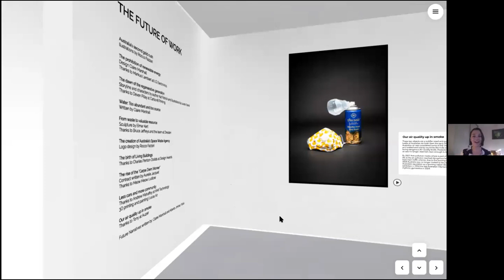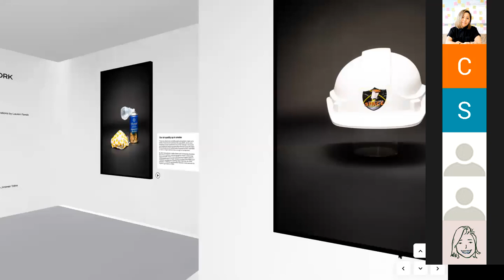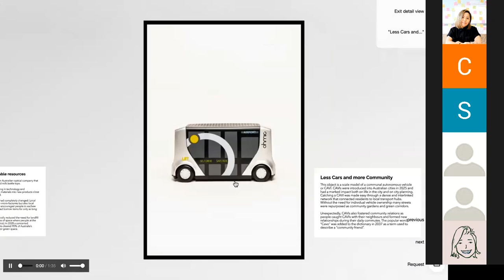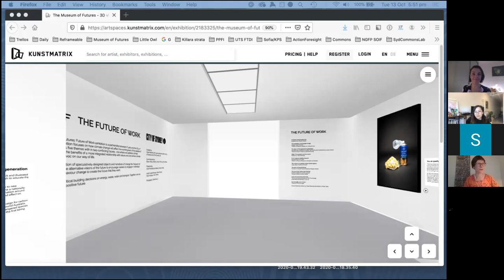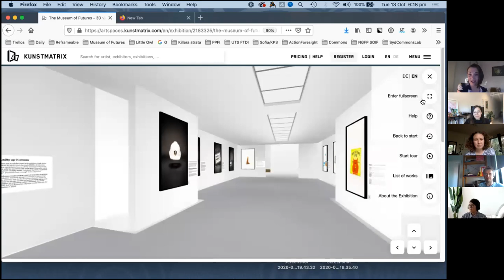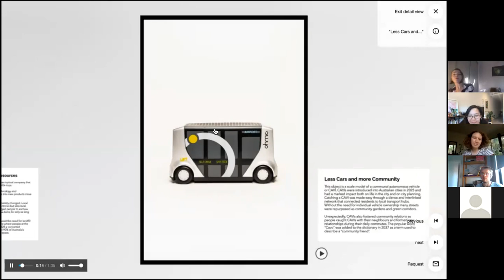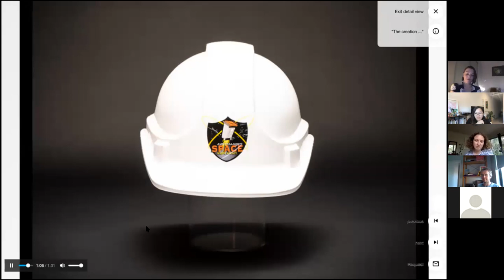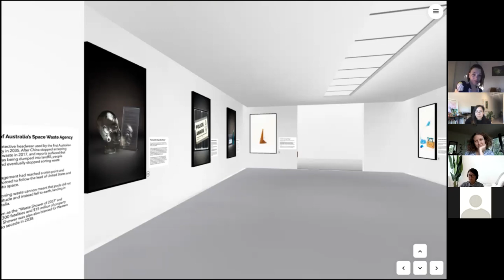Meetup #4 The Museum of Futures: Pandemic Pivots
The Museum of Futures is a collection of interactive exhibitions that highlight the role we all play in shaping the future. In this talk, the curators of the Museum of Futures Claire Marshall and Mel Rumble will give an outline of their latest exhibition Pandemic Pivots which was funded by the City of Sydney.